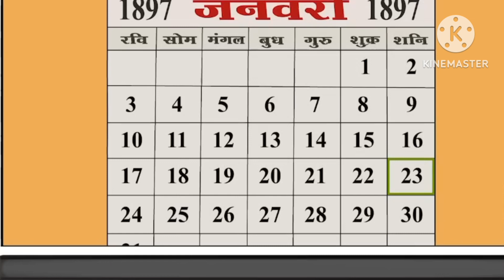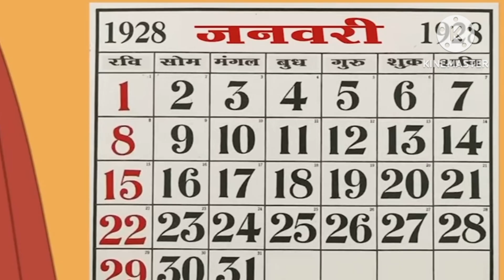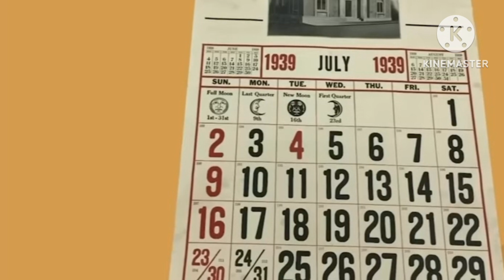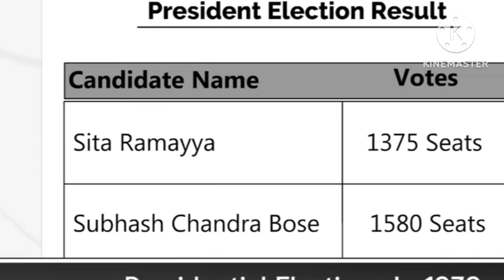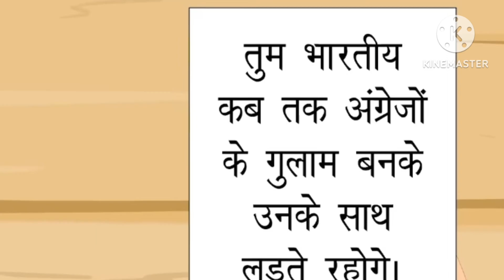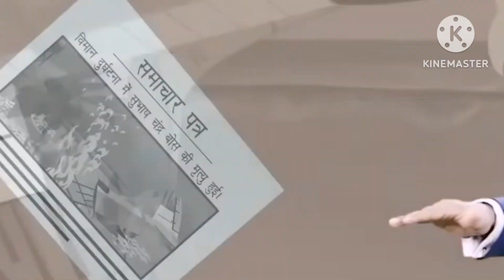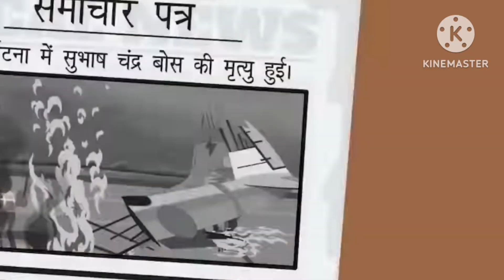Subhash Chandra Bose || biography in Hindi